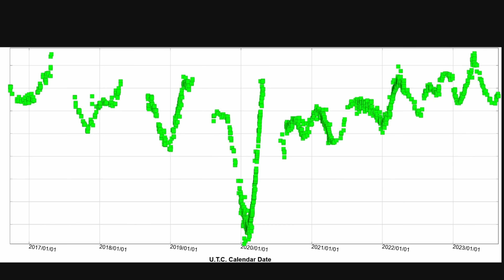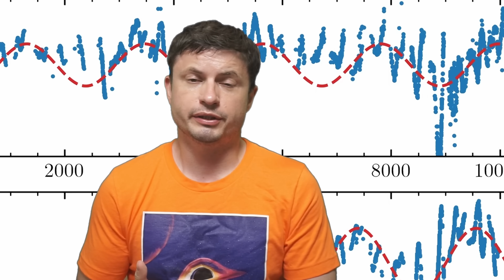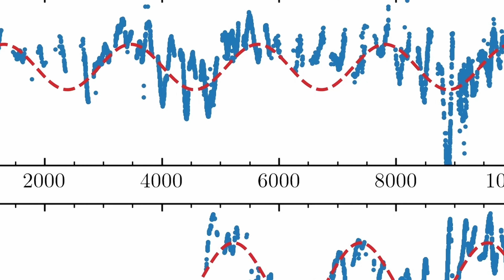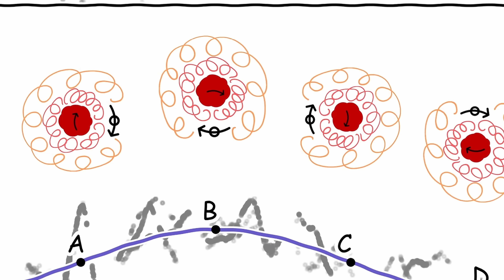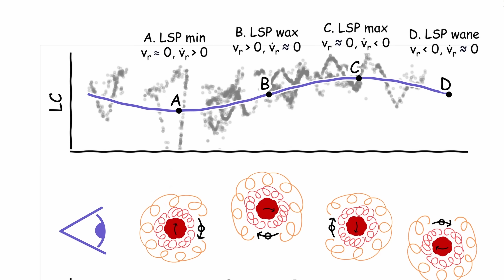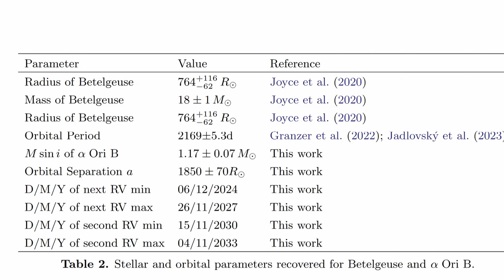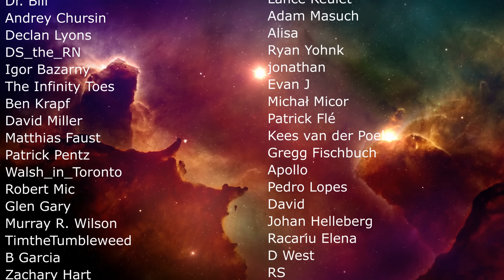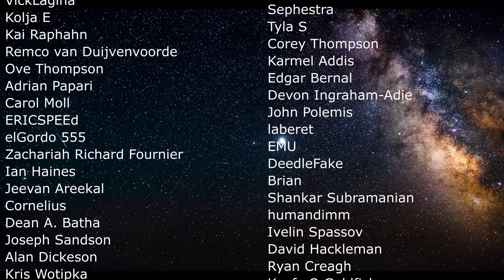Anomalies Around Betelgeuse May Have a Simple Explanation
Hello and welcome! My name is Anton and in this video, we will talk about a new study on Betelgeuse that suggests it's a binary star

0:00 Betelgeuse, Betelgeuse, Betelgeuse
1:20 When will it go supernova?
2:20 Variable star and why it matters
3:05 LSP - Long Secondary Pulsations
4:40 What the longer cycle means for predicting the supernova
5:35 Two major propositions
6:10 Best explanation so far - a buddy
8:20 So what's going on here?
9:20 Conclusions and implications

Credit:
MPA/Ma, Jing-Ze et al